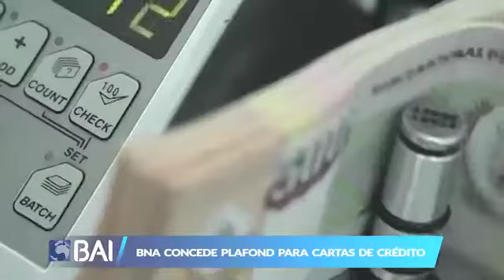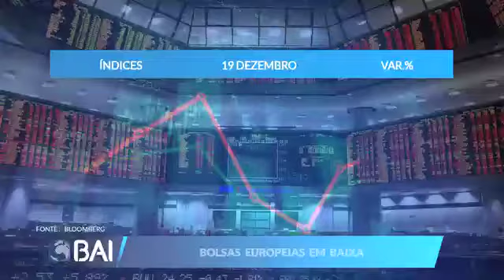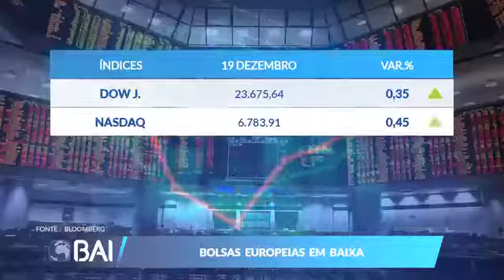Mercados ao Minuto BAI: 19 de Dezembro de 2018 (BAI)